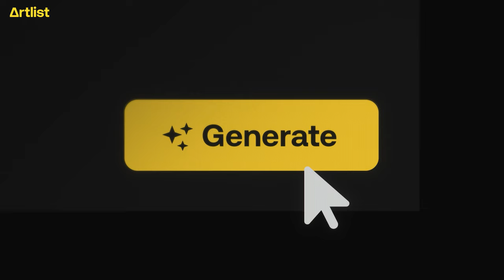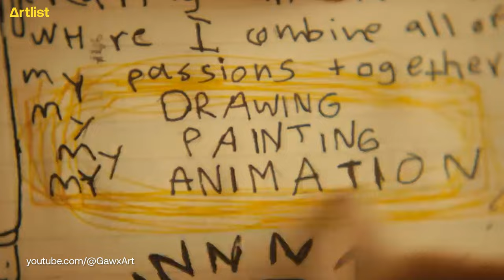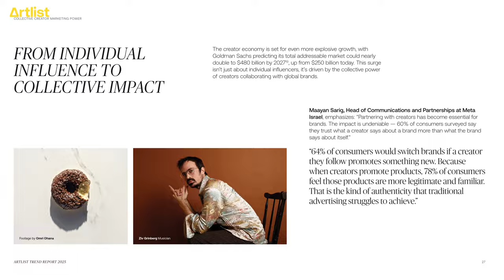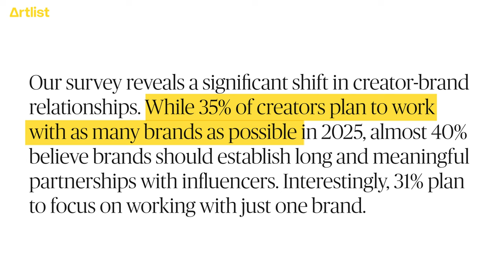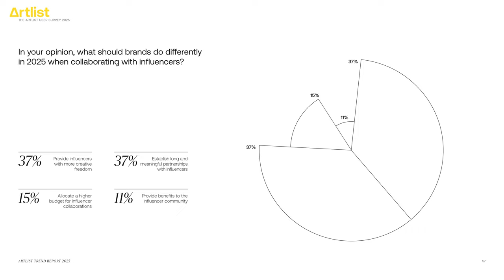Where is content heading in 2025 | 505 Podcast x Artlist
Hosted by @the505podcast

Discover the future of marketing with the Artlist Trend Report 2025. Gathering insights from creative leaders and a survey of over 5,000 content creators, Artlist and The 505 Podcast reveal the top marketing trends and forces shaping tomorrow's creative landscape:

→ 00:00 Intro
→ 01:28 Trend 1: The human renaissance
→ 09:07 Trend 2: Balancing quality with compliance
→ 14:18 Trend 3: Fleeting trends, nimble teams
→ 20:32 Trend 4: Collective creator marketing power
→ 31:25 Trend 5: Cross-generational content
→ 36:02 Outro

Content marketing is evolving—don’t get left behind. Dive into the emerging trends for brands and creators in 2025. Access the complete report via the link below, and share it with your colleagues and friends